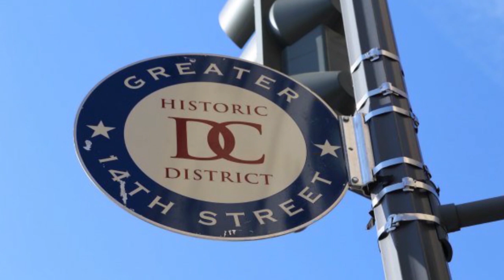UrbanCastle: Alexandria Townhouse with Tremendous Value and Affordability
ABOUT THIS VIDEO — Ten minutes from Old Town Alexandria. Twenty-five minutes from Capitol Hill. A townhouse with three bedrooms and 3.5 bathrooms with ample outdoor space for under $450k!

QUESTIONS — Do you have any questions about Real Estate, Staging, Strategic Pricing and Preparation to Sell Your Home, Key Steps in Buying Your Home, Today's Market Performance, Investment, Home Improvement, or just anything else in the world? Post in the comments section of this video!

Video edited with Adobe PremierePro on a PC.

Theme Song: Freedom by Rex Banner
Story Song: Deep Water by Alchemorph

UrbanCastle is a real estate brand trademarked by Brett West at McEnearney Associates Realtors, Inc in Washington, DC. We cater to the unique personal circumstances of each of our clients, and strive to make them the most powerful consumers of real estate of anyone on the market by putting the most powerful information in their hands.

Brett West
UrbanCastle Team
McEnearney Associates Realtors, Inc